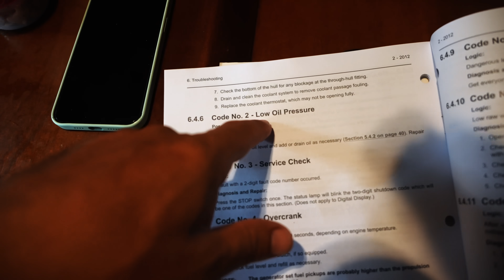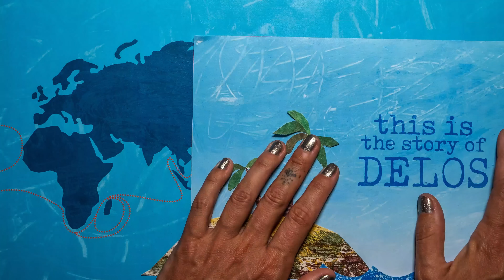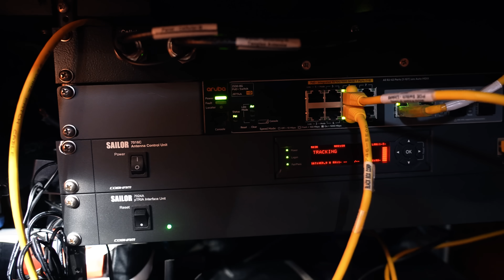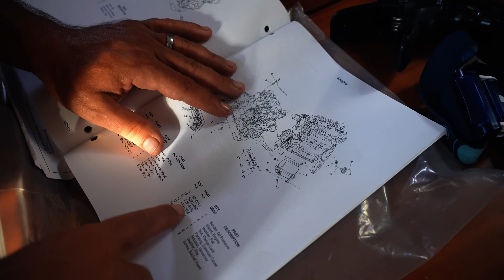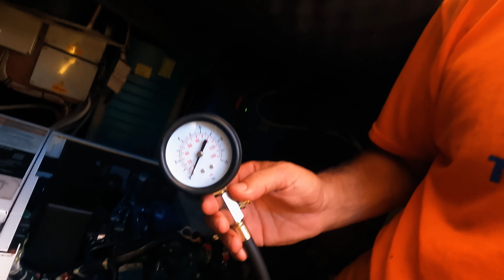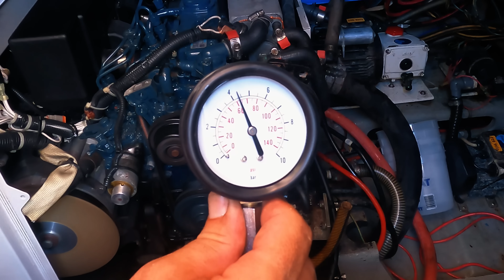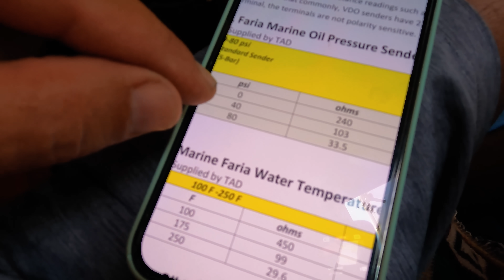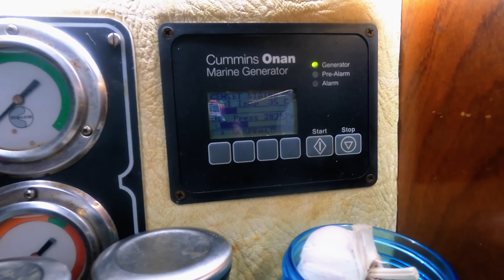TROUBLE IN PARADISE 😳 Sailing Vessel Delos Ep. 393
This week's episode pretty much sums up boat life: Highs and lows in beautiful places, broken stuff, and unforgettable magic moments all mixed in between!  We run into some tricky problems with the generator, which we depend on quite a bit these days for things like making water and running the AC for Sierra's afternoon naps when temps hit about 100 degrees inside the boat. After a bit of trouble shooting I was pretty sure I knew what the problem was, but with no access to the replacement parts I had to get a little creative with the solution...I think a lot of you that enjoy the maintenance/repairs/technical stuff will find this one super interesting!

We also do our first night dive in YEARS on the Fang Ming which you saw us dive in last week's episode with the frisky turtle.  Night dives have always been a favorite of ours, but doing it on a wreck is an incredibly rare treat.  Ship wrecks already have such a feeling of mystery and eeriness even during the day time, so when you add in the element of darkness and tunnel vision, it's a seriously amazing experience.

Take advantage of our amazing holiday deals in the shop from now until Christmas!  Head on over to SVDelos.com/shop and check it out!

Protect yourself from the sun!